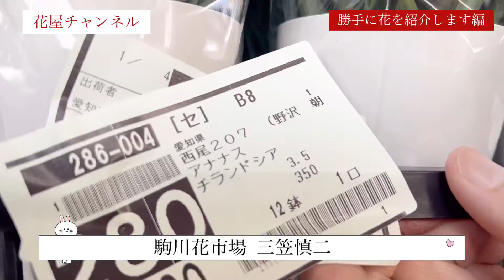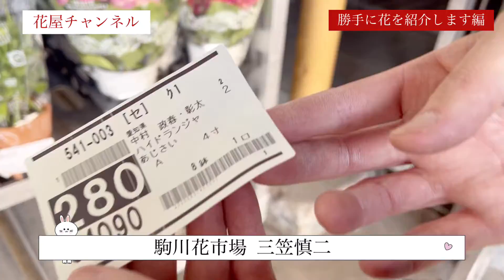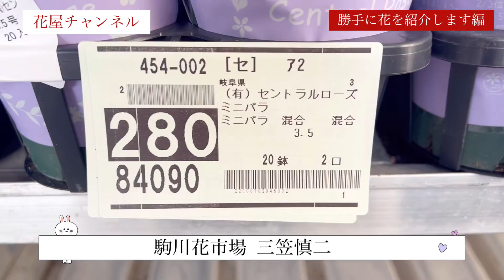【花の仕入れ】勝手に花を紹介します【駒川花市場】三笠慎二